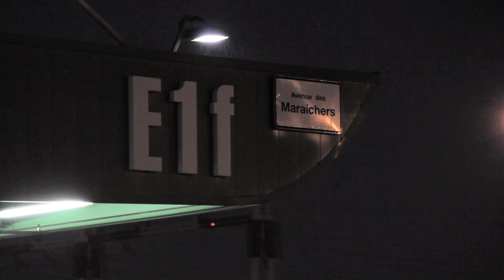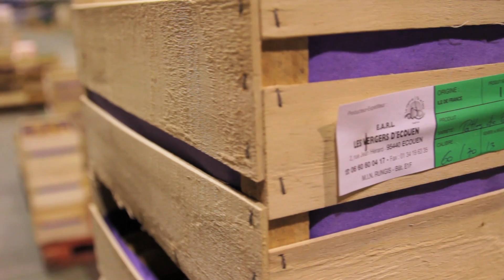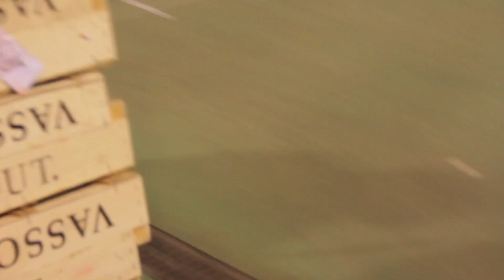Un chef à Rungis